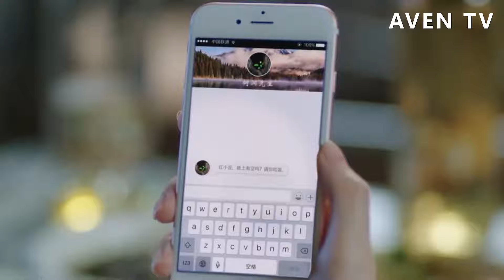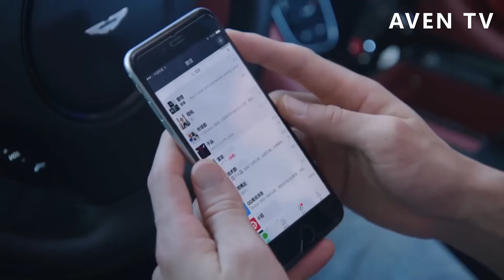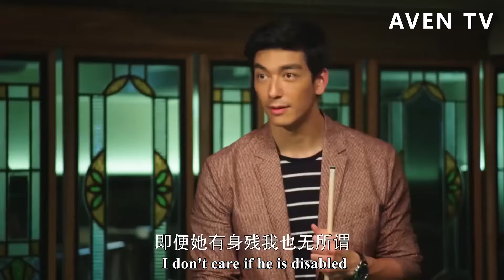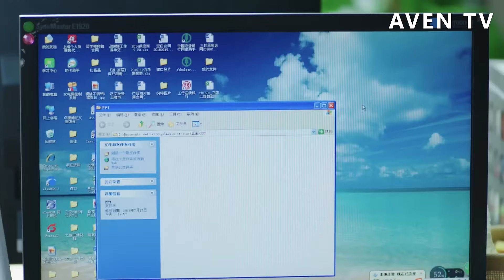【Full Movie】總裁不承認愛上小助理，下秒看到她被別的男人接走，卻瘋狂吃醋！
該視頻來源於電視劇部分片段 FGDJ